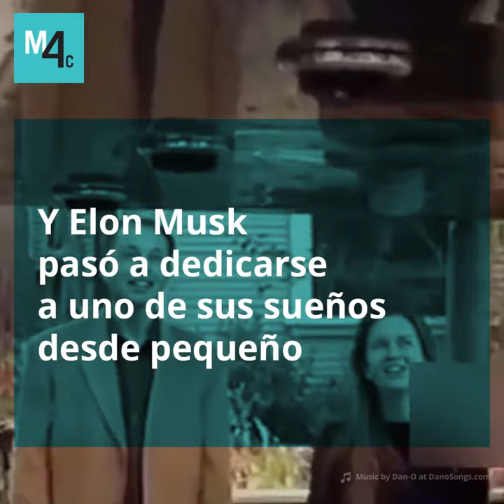Historia de Elon Musk: un niño sudafricano que quiso ser Iron Man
Elon Musk es una de las mentes más brillantes del mundo: fundador de PayPal, Tesla, Hyperloop, SpaceX... Descubre la historia de Elon Musk: cómo este multimillonario sudafricano sigue buscando alcanzar su sueño: ser Iron Man (o casi) y ayudar a crear un mundo mejor